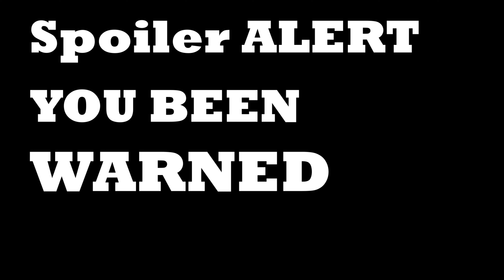Mortal Kombat 1 | The Almost Great NRS Game With Huge Problems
mortalkombat1 videoessay netherrealmstudio netherrealmstudio mortalkombat review (tags)mortal kombat 1mk1mortal kombat 1 gameplaymk1 gameplaymortal kombat 2023mortal kombat 1 storymortal kombat 1 trailermortal kombat 12new mortal kombatmortal kombat 1 revealmortal kombat 1 rebootmortal kombat 1 cinematicmk12mortal kombat 12 teasermortal kombat rebootmortal kombat onenext mortal kombatmk1 revealmortal combat 1